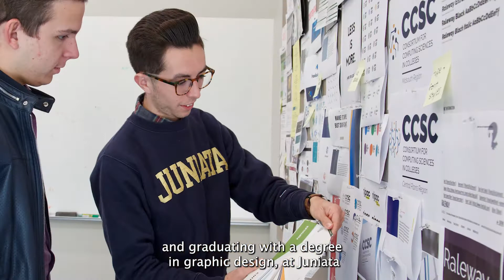Why I Chose Juniata | Vinnie Caroselli '20